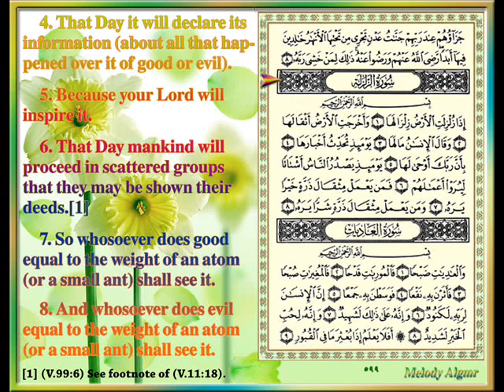Sûrat Az Zalzalah The Earthquake XCIX, by Ash Sheikh Idriss Abkar